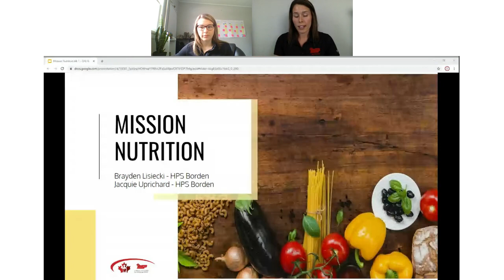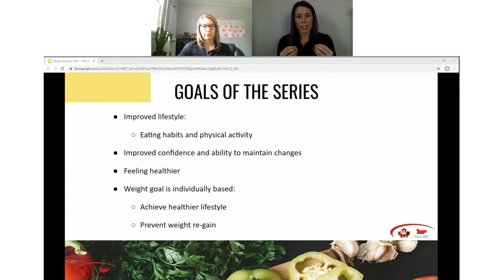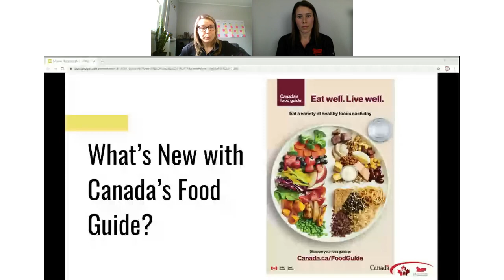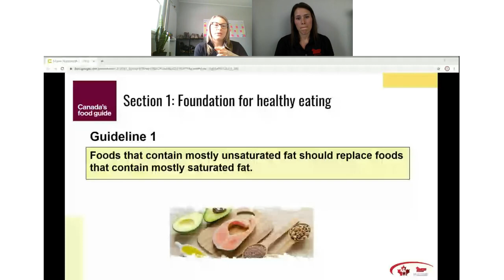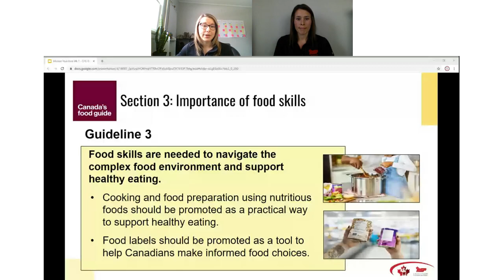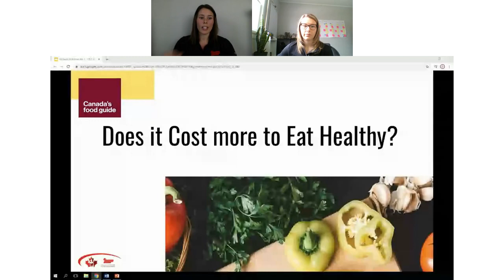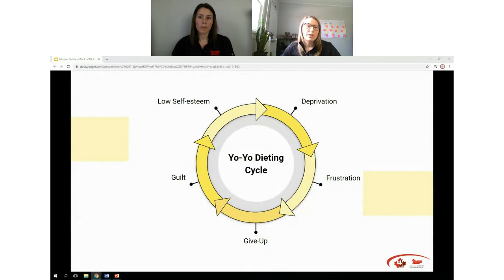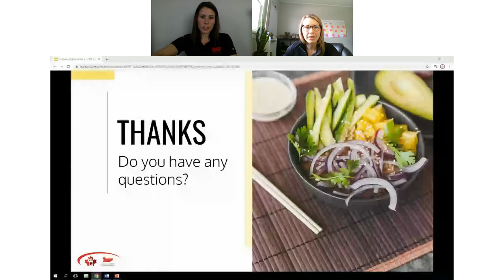Mission Nutrition Canada's Food Guide and Why Diets Don't Work